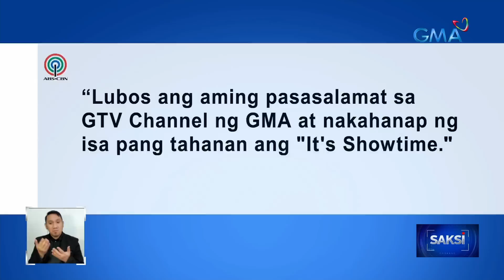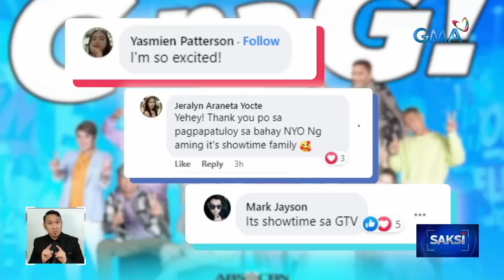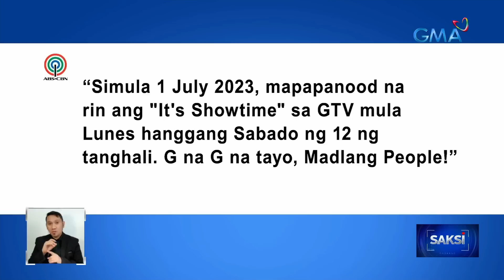It's Showtime, mapapanood na sa GTV simula July 1 | Saksi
Mga Kapuso, mapapanood na SA GTV channel ng gma ang longest running Kapamilya noontime show na "It's Showtime!" Simula 'yan sa July 1, alas dose impunto.